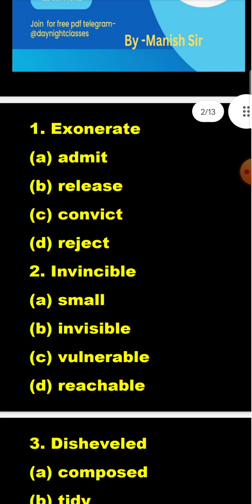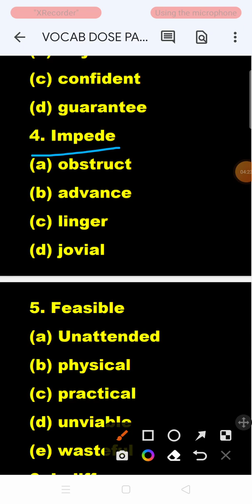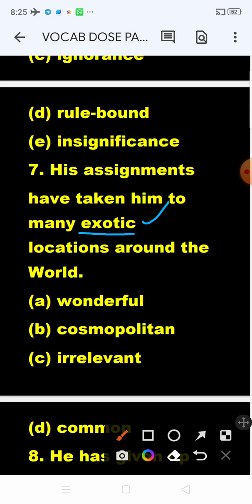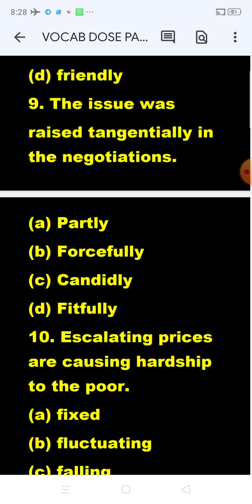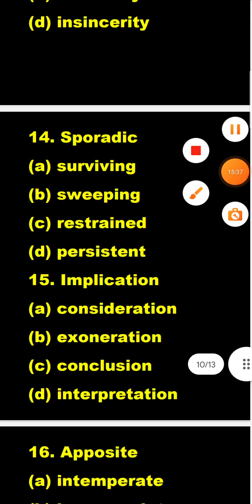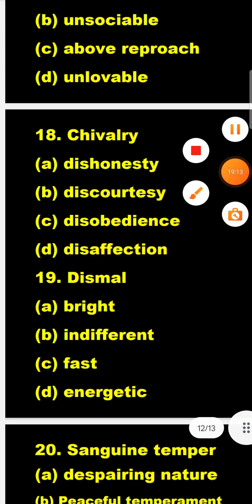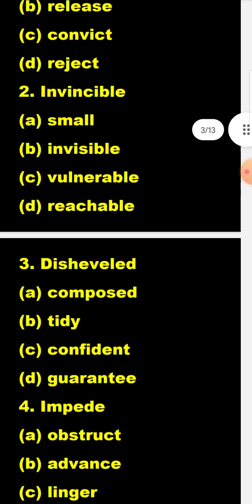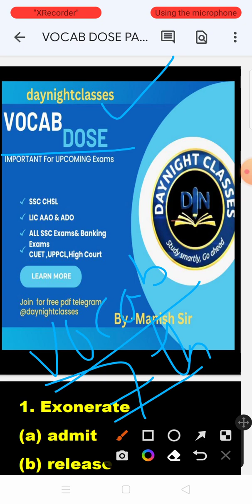VOCAB DOSE PART -8 Important for All upcoming exams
VOCAB DOSE PART -8Important for All upcoming exams,